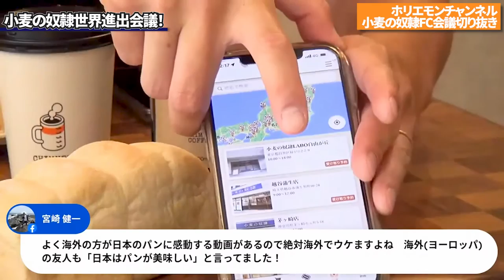【ホリエモン】小麦の奴隷アムステルダムに出店決定！？日本のパンは世界で通用するのか？【小麦の奴隷】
小麦の奴隷海外進出第一弾！アムステルダム出店計画について解説します！